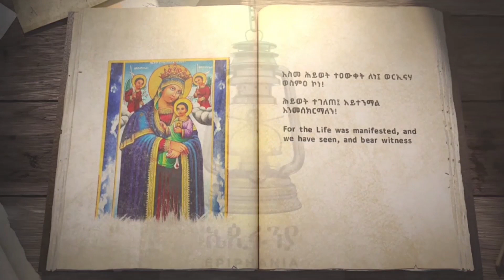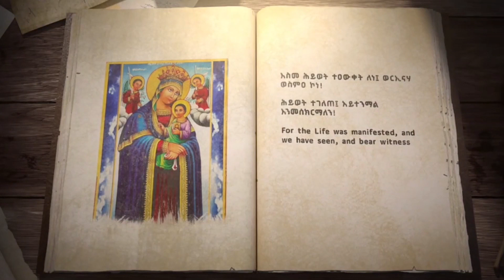ክፍል 24 |የታወቁ ኃጢአተኞች |ትምህርተ ንስሐ